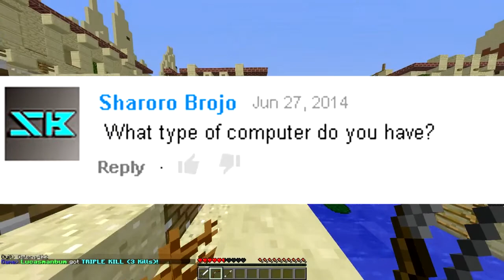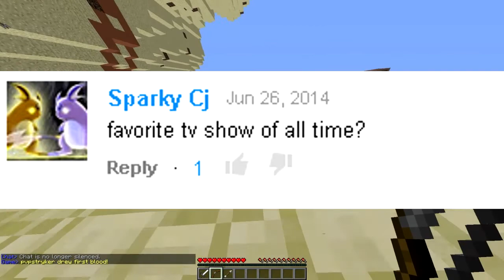Minecraft QnA! (What I Find Interesting about Minecraft, Are You Really Lebron?)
OPEN ME

Finally I have made the Qna for you guys! Lets go for 30 likes! That would be amazing! :D